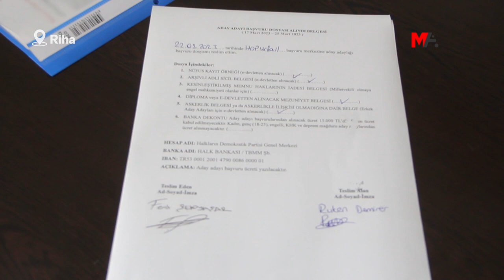FERİT ŞENYAŞAR HDP'NİN MİLLETVEKİLLİĞİ TEKLİFİNE OLUMLU YANIT VERDİ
Ailesi katledilen ve 3 yıldır kesintisiz Adalet Nöbeti’ni sürdüren Ferit Şenyaşar, HDP’nin  “Mücadeleni Meclis’te sürdür” teklifine olumlu yanıt vererek, dosyasını HDP Riha İl Örgütü’ne teslim etti.

Riha'nın Pirsûs (Suruç) ilçesinde, 14 Haziran 2018 tarihinde AKP Milletvekili İbrahim Halil Yıldız’ın koruma ve yakınları tarafından babası ve ağabeyi katledilen, bir ağabeyi tutuklanan ve kendisi de katliamdan yaralı kurtulan Ferit Şenyaşar’a Halkların Demokratik Partisi’nden (HDP) milletvekili olması için teklif götürüldü. HDP, Emine Şenyaşar ile birlikte Adalet Nöbeti’ni kesintisiz sürdüren Ferit Şenyaşar'a, parlamentonun yolunu açtı.

HDP'nin Şenyaşar'a yaptığı "milletvekili ol, adalet mücadeleni parlamentoya taşı" çağrısına olumlu yanıt veren Ferit Şenyaşar, aile avukatı Hidayet Enmek ile partinin Riha İl Örgütü'ne gelerek HDP Milletvekilliği Aday Adayı dosyasını teslim etti.